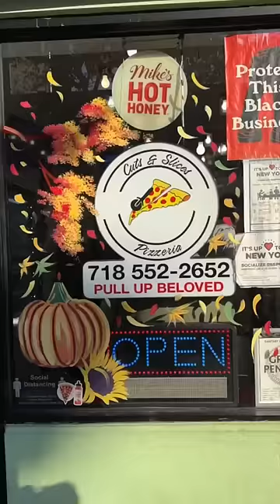This NYC pizza shop, best known for their OXTAIL PIZZA, blew us away! 🍕🤤